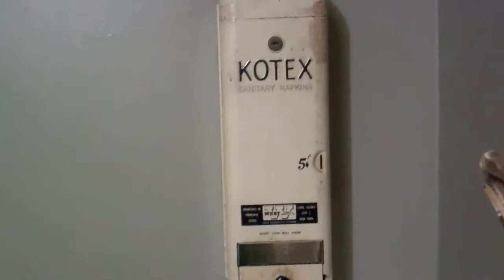Jen on the Brazos iView: Artist - Grady Pennington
Mini Tour of Artist, Grady Pennington's Creative Space: Bed  & Bath